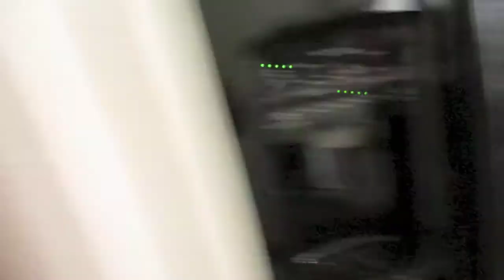Family Ties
Joe loaned out my pallet jack. Joe, Josh and I go to the gym and then do some shopping for items to cook. Joe fixes my faucet. Jada picked me up from church. I share a little bit of my family tree.